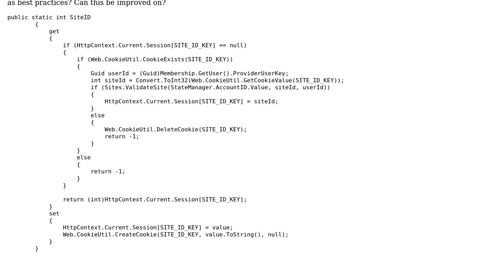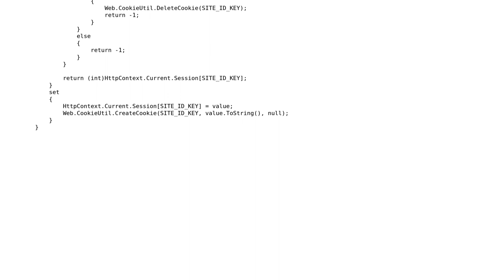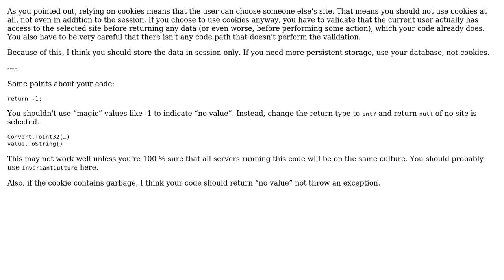Is this a good way to track current site being reported on?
With thanks & praise to God, and with thanks to the many people who have made this project possible! You are responsible for your own actions.